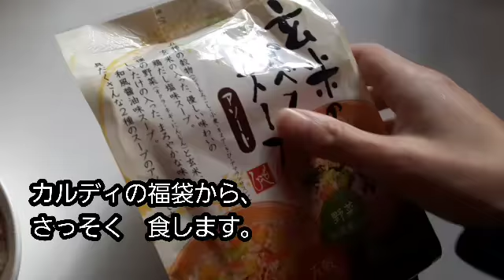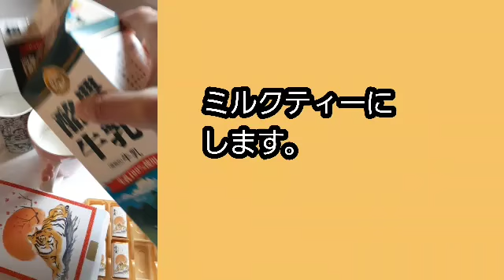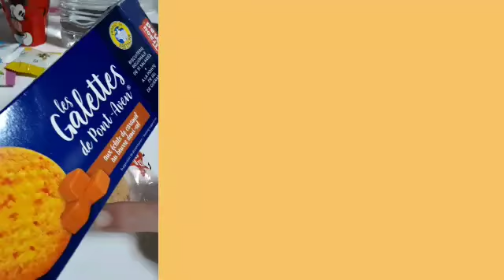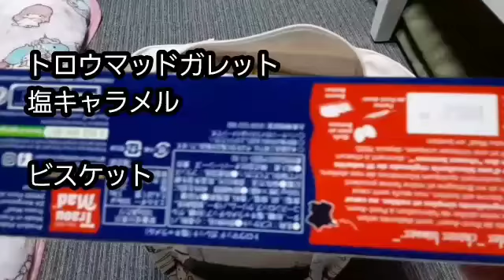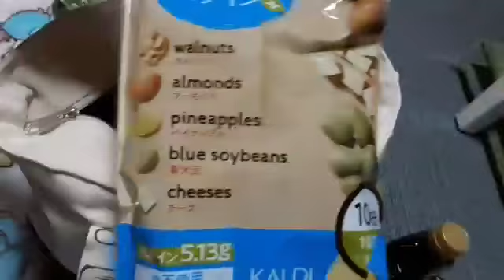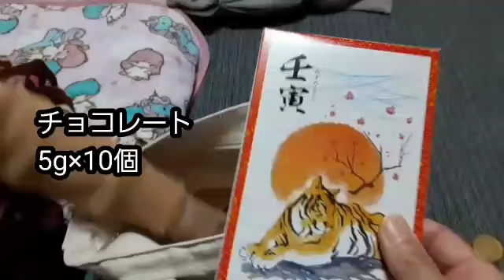さっそく、食していきます。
食品福袋。